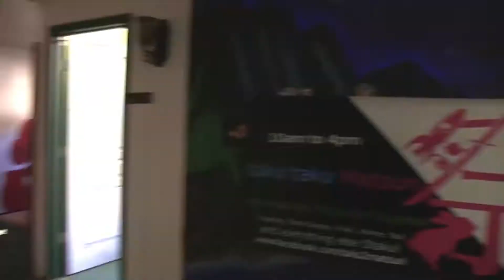STRESS RELIEF!!! Otsukaresama Party at Ong King!!! (Taku Taku Matsuri)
If you missed the Otsukaresama party have no fear! Here is a short video to sum it up! enjoy!